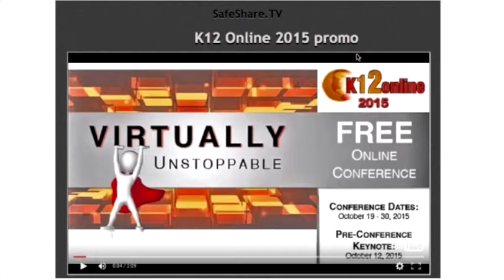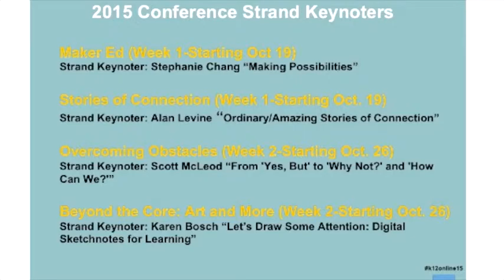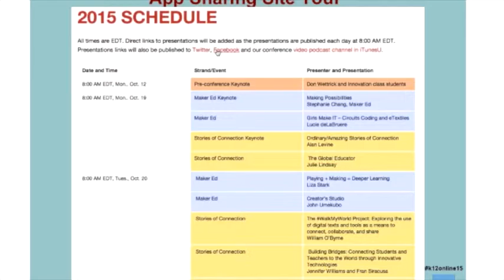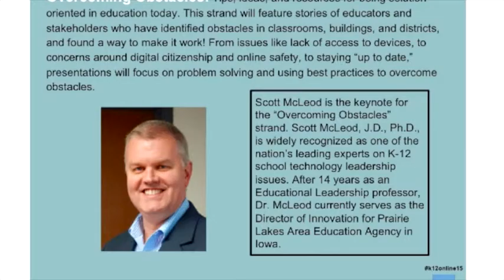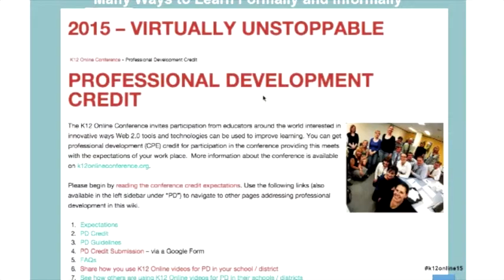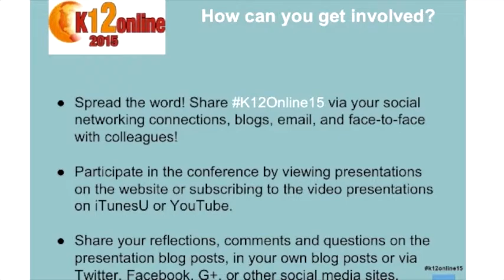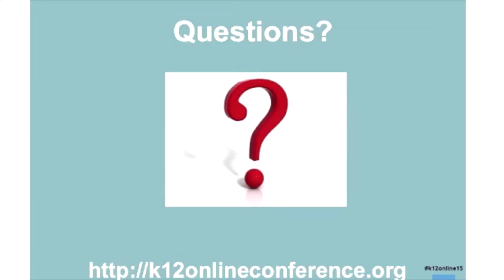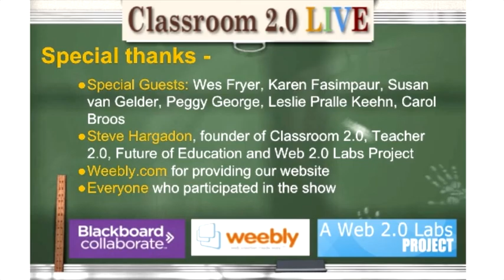K12 Online Conference Preview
Classroom 2.0 LIVE webinar, K12 Online Conference Preview with the Conference Organizers, September 19, 2015. Since 2006, K-12 Online has hosted a free, all-volunteer online conference with 40+ free videos each year featuring some of the most creative and innovative educators sharing their best ideas for engaging students with digital tools and effective learning strategies. Don Wettrick and his Innovation students will kick off our 2015 conference with a pre-conference keynote on Monday, October 12th. For two weeks, starting on October 19th, 40 presentations will be published in four different strands, with four presentations posted per day. All K-12 Online presentations are published as pre-recorded videos, generally no longer than 20 minutes in length.

During this webinar an overview of the conference presenters, features and ways to participate will be shared.

During week 1 of the conference which starts October 19th, Stephanie Chang will keynote the “Maker Ed” strand, while Alan Levine will keynote “Stories of Connection.” During week 2, starting October 26th, Scott McLeod will keynote “Overcoming Obstacles” while Karen Bosch will keynote “Beyond the Core: Art and More.”

2015 Conference Theme: “Virtual Unstoppable"
Strands for 2015 are:
Week of Oct 19 – 23: Maker Ed and Stories of Connection
Week of Oct 26 – 30: Overcoming Obstacles and Beyond the Core: Art and More